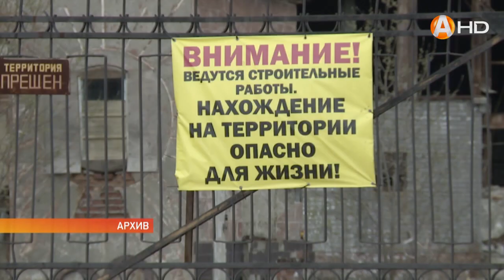Опять «Аскона»?! Пожар в Североморске